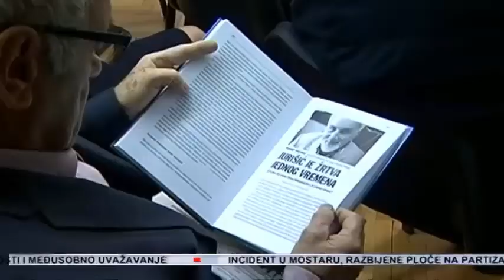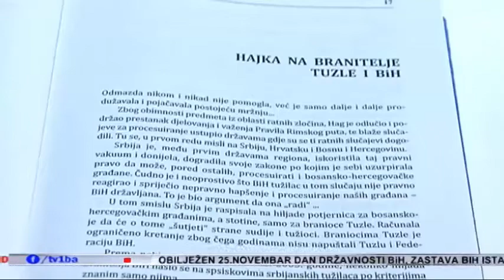Jurišić: Borio sam se za svoj narod i svoj grad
Izjave Ilije Jurišića i Mirka Pejanovića sa promocije knjige "Istinom do pobjede" održanoj u Tuzli.